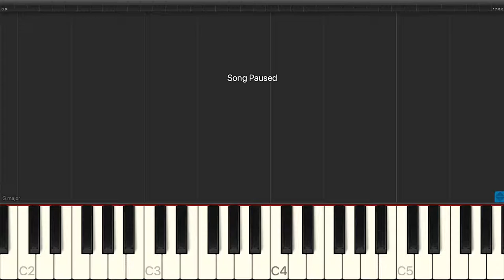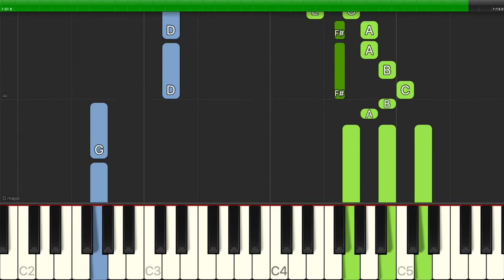Traditional - The Owl And The Pussy Cat - Piano Backing Track Tutorials - Karaoke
Learn how to play Traditional - The Owl And The Pussy Cat - Piano Backing Track Tutorials - Karaoke